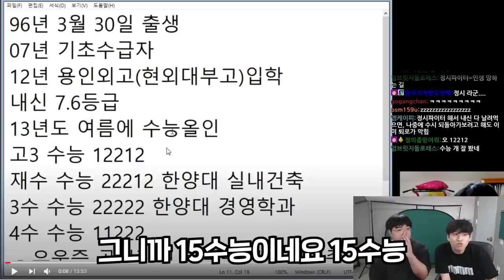외대부고 출신 6수생 후배ㄷㄷㄷㅈ도합 11수 합방 | 윤이섭 군 인터뷰 (1/2)